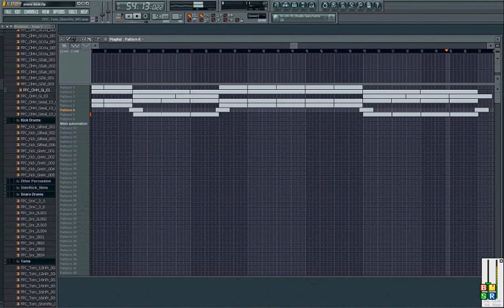Piano beat[FL studio 8]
beat by BEATSHAKER